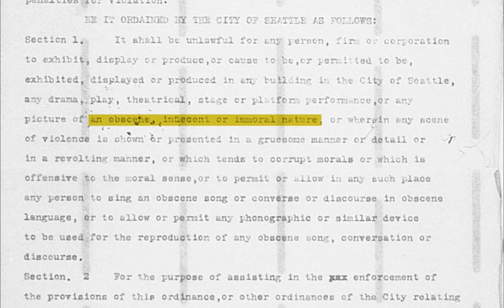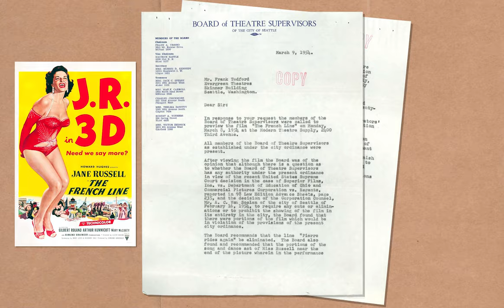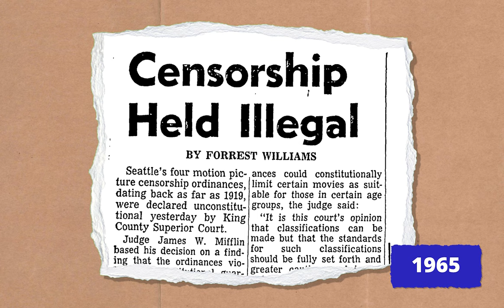Favorite Archival Object: Board of Theater Supervisors Documents, 1926-1965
In this installment, Seattle Municipal Archives' Reference Archivist Jeanie Fisher presents a the Board of Theater Supervisors Documents record series spanning the Board's activities between 1926 and 1965.

SMA MATERIAL CITATIONS:
 – The Board of Theater Supervisors Documents, Record Series 1802-E5
 – Ordinance 24867
 – [10-3-C, Green Parrot Theatre, et al (MC-1)] A. A. Denny's 4th, block F, lot 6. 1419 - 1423 First Avenue (1937), Item 32541, Record Series 1628-02: Pike Place Market Visual Images and Audiotapes
 – [10-4-E, First Avenue Theater - Champ Arcade] A. A. Denny's 4th, block F, lot 7, south half. 1413 First Avenue (1952), Item 32543, Record Series 1628-02: Pike Place Market Visual Images and Audiotapes
 – Unauthorized Signs on Pantages Theater. (Palomar) 3rd Avenue and University Street (August 19, 1926), Item 38198, Record Series 2625-10: Department of Streets and Sewers Photograph Collection
 – Unauthorized Signs on Pantages Theater (August 19, 1926), Item 38193, Record Series 625-10: Department of Streets and Sewers Photograph Collection
 – Downtown Shots for Sew. [1515 4th Avenue] (January 30, 1948), Item 41057, Record Series 2613-07: Engineering Department Negatives
 – [Admiral Theater marquee] (1941 Estimated), Item 200324, Record Series 1629-01: Historic Building Survey Photograph Collection
 – World's Fair souvenir program (1962), Item 435_014, Record Series VF-0000: Vertical Files

MOVIE POSTERS
 – "The French Line" promotional poster, United States (1953)
 – "Stromboli" promotional poster, Italy (1950)

NEWSPAPER ARTICLES
 – Williams, Forrest. "Censorship Held Illegal." Seattle Post-Intelligencer (December 1, 1965) page 17.
 – "2 Movie Laws Unconstitutional" Seattle Post-Intelligencer (September 27, 1968) page 6.

 – Background used for all object reveals: Agreement between the Board of Park Commissioners of Seattle and Olmsted Brothers (April 30, 1904), Item 5801_01_53_15_001, Record Series 5801-01: Don Sherwood Parks History Collection, Seattle Municipal Archives